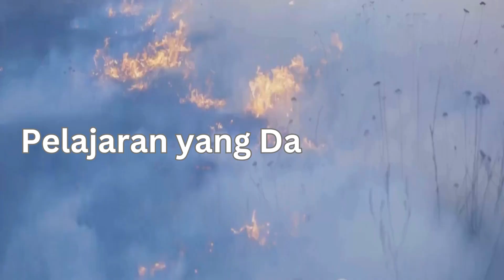Fakta diBalik Kebakaran Los Angeles: Kenapa Situasi Kian Memburuk? Rahasia di Balik Api Los Angeles!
Tragedi kebakaran dahsyat di Los Angeles pada Januari 2025 telah menghanguskan ribuan rumah, menewaskan 24 orang, dan menyebabkan puluhan ribu orang mengungsi. Dalam video ini, kita membahas secara mendalam penyebab kebakaran, faktor-faktor yang membuatnya semakin parah, serta dampaknya terhadap masyarakat dan lingkungan. Selain itu, kita juga melihat upaya yang telah dilakukan untuk memadamkan api dan langkah-langkah yang bisa diambil untuk mencegah kejadian serupa di masa depan.
Ikuti video ini untuk memahami lebih jauh bagaimana perubahan iklim, kekeringan berkepanjangan, dan faktor lainnya berperan dalam bencana ini. Jangan lupa untuk menyukai, berkomentar, dan membagikan video ini agar lebih banyak orang sadar akan pentingnya kesiapsiagaan menghadapi kebakaran hutan.